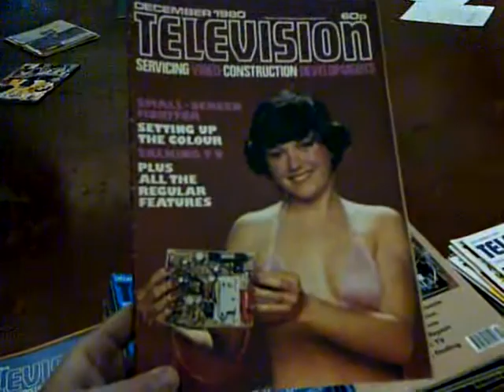Television Magazine (1970s - 2000s): James Hyman's Pop Culture Magazine Archive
Brief look at "Television" magazine from 1970s to 2000s, housed in James Hyman's Pop Culture Magazine Archive.